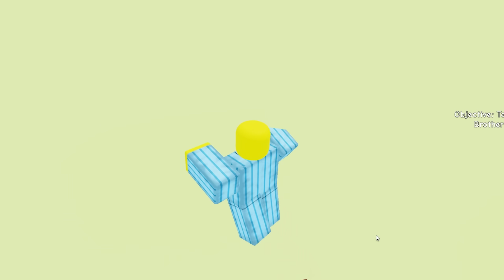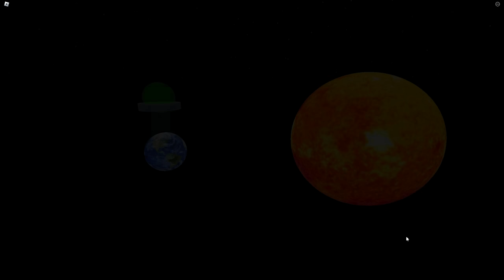🟨Vendi a minha Casa pra Ganhar Dinheiro